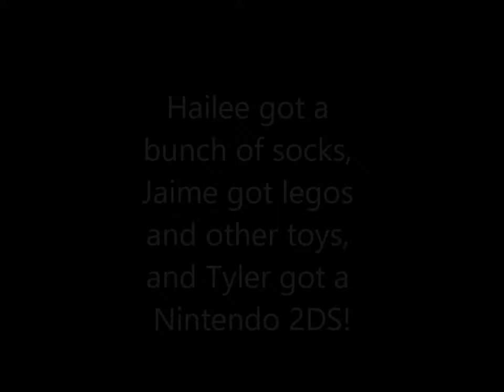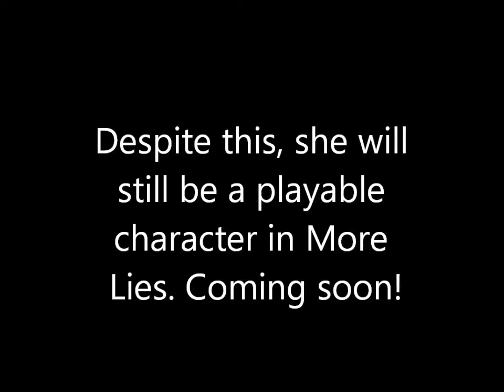Happy Holidays! (+ some sad news...)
Hey all! Hope you all had wonderful holidays! Here's basically how ours went: we ate a bunch of food and we opened lotsa presents. Hailee got a bunch of socks, some stress toys, and headbands! Jaime got a lego set, and some other stuff. Tyler got a Nintendo 2DS like he always wanted! We had fun, but, there is some bad news... watch and find out.

This is the last vid of the year! Hope you all have a wonderful New Years! Byeeeee :3